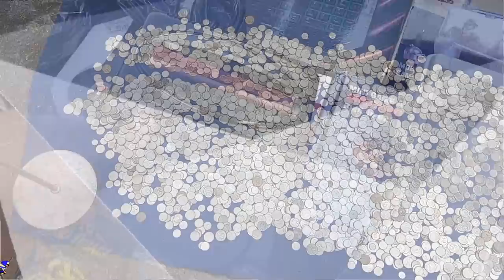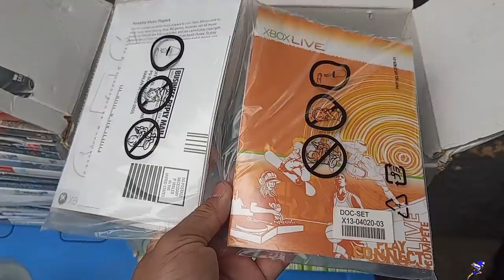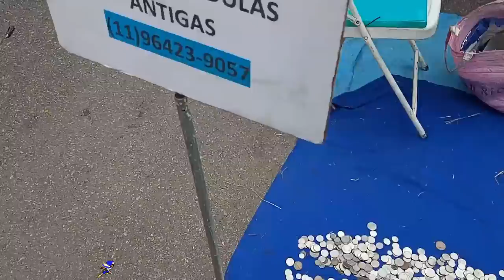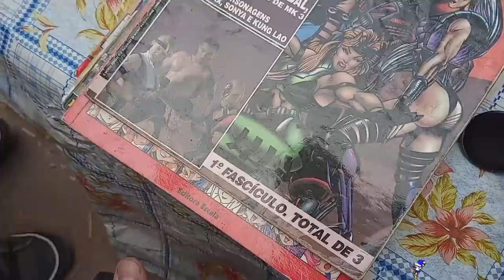Mega Drive CLONE na Feira do Rolo COMPLEI ?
DESCRIÇÃO DO VIDEO : Mega Drive CLONE na Feira do Rolo COMPLEI ?
DESSA VEZ BOTAMOS A VIDA EM PERIGO COM SUCESSO EM BUSCA DA MUAMBA DE QUALIDADE !

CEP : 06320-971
DIEGO RAMIRES !

🟣 PSN e LIVE: UColecionador
⭕ Skype: UColecionador2
🟣 YouTube Canal: UColecionador !